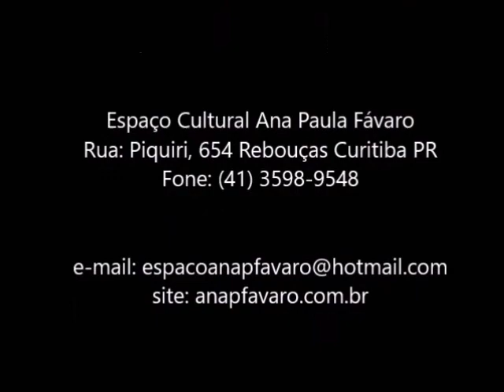Ana Paula Fávaro- Noite Árabe no Zapata Batel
dia 22 de Junho  de 2016 no Zapata Batel - Curitiba Pr